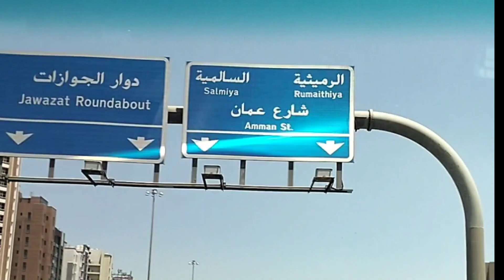road trip to salmiya